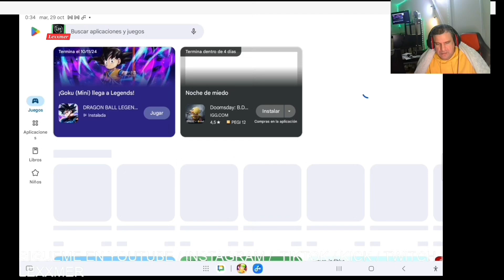Competencia loca en Stumble Guys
Canal para juegos,   Unboxing y variedad. HAGO DIRECTOS EN TWITCH ,YOUTUBE Y TIKTOK variedad de juegos en compañía de mi pequeña.

Apoya mis redes para crear nuevos contenidos.

 LEXXMER.HUMOR

LEXXMERGAME

Sigueme y apoya la creación de más contenido